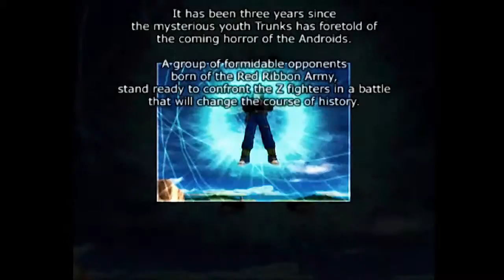Dragonball Z Budokai Tenkaichi Android Saga Part 13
Dragonball Z Budokai Tenkaichi The Universe's Android Saga Part 13

Welcome back to my Dragonball Z Series where I am going to play every Dragonall Z game that I own. If you really like Dragonball Z Make sure to stay Sub for more videos of Dragonball Z

Upload Schedule:
Mon - Fri (not Sat and Sun) at 2pm CDT
If I don't upload wait till 3pm and I might upload a video or not because I will be busy doing other stuff.

What I use to record:
1. Elgato Game Capture HD
2. Audacity for Audio.
3  Microphone: New Mic Blue Yeti before Blue Snowball

What I use to edit:
1. Adobe Premiere Pro CC

Build Computer I use:
Processor: AMD FX(tm)-6300 Six-Core Processor 3.50GHZ
(RAM): 8.00 GB G-Skill
Operating System: Windows 8.1 64-bit
Monitor: Asus VE228H 21.5-Inch Full-HD LED
Graphics Card: ATI AMD Radeon R7 200 Series
Motherboard: ASUSTEK Computer INC. M5A97 Le R2.0 (Socket 94